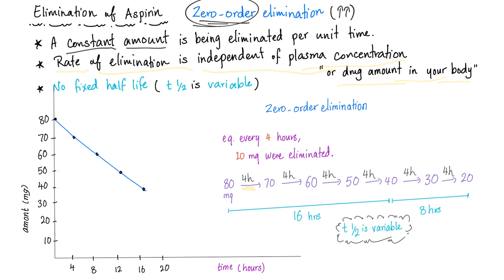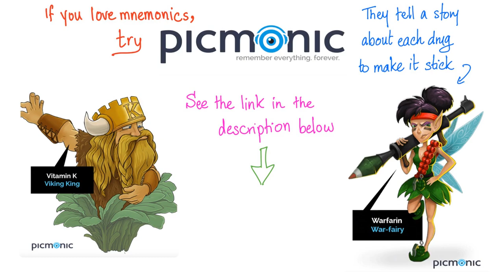Aspirin - Acetyl Salicylic Acid (ASA) - Antiplatelets, Analgesic, Antipyretic, Anti-inflammatory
😉 If you like my videos, please consider leaving a tip